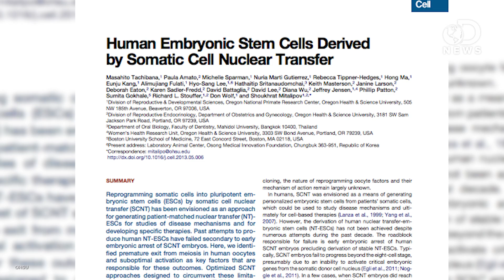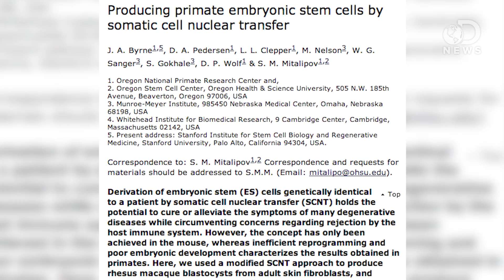First Cloned Human Embryos Yield Stem Cells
Scientists have cloned a human embryo, and from those clones, extracted stem cells. It's a first that could transform medicine. But as Anthony tells us, the ongoing battle over stem cell research could make this advancement DOA.

"Breakthrough sets up showdown with induced adult lines."

"The process that created Dolly the sheep in 1996 has now been proven successful in humans.

Producing Primate Embryonic Stem Cells by Somatic Cell Nuclear Transfer
"Derivation of embryonic stem (ES) cells genetically identical to a patient by somatic cell nuclear transfer (SCNT) holds the potential to cure or alleviate the symptoms of many degenerative diseases while circumventing concerns regarding rejection by the host immune system."